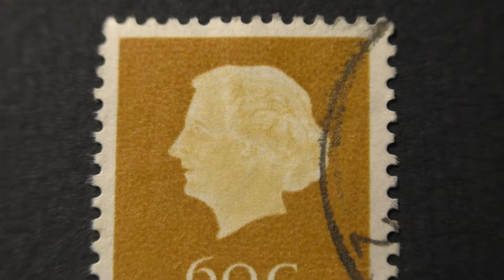Postage stamp. Nederland. The Image Of The Queen. Light brown background. Price 60 cents